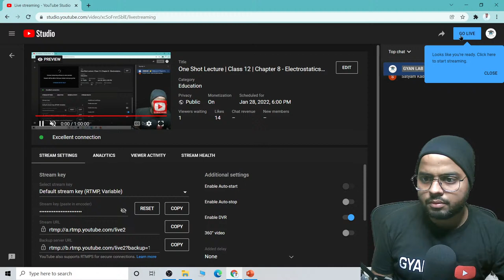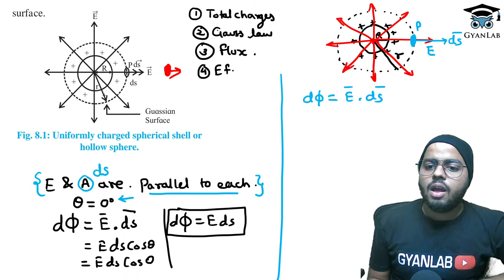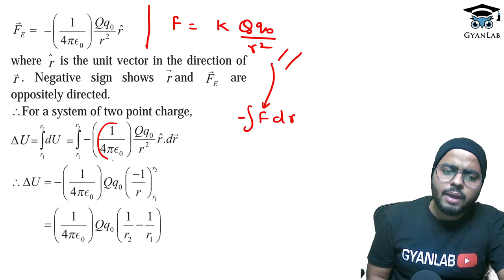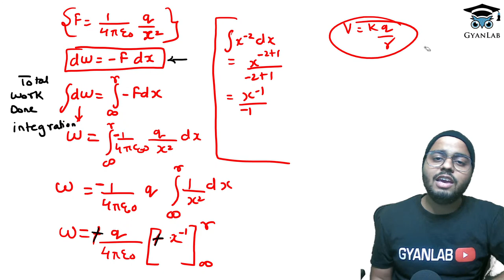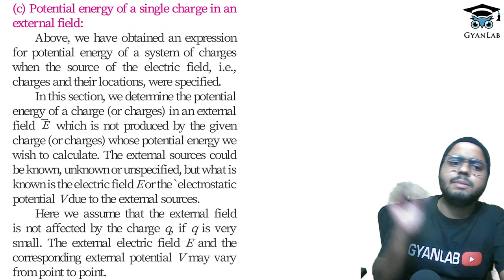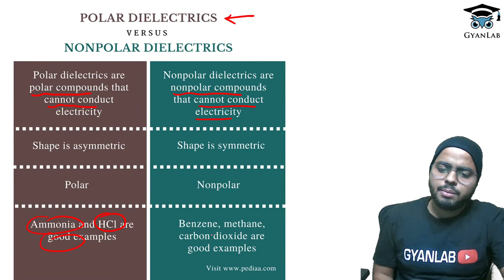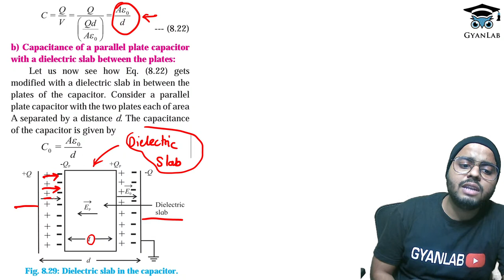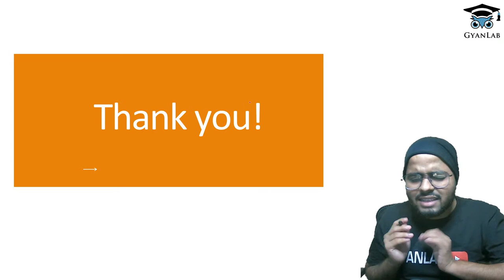One Shot Lecture | Class 12 | Chapter 8 - Electrostatics | Gyanlab | Ajay Patel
👇New Channel 😊

🛑 Gyanlab Ncert 🛑

👉 For free notes and latest updates join telegram group link given below

SEO- Electrostatics one shot
oneshot lecture of chapter no 8 physics
one shot lecture of Electrostatics
one shot lecture of physics